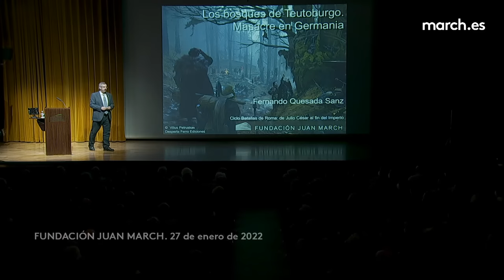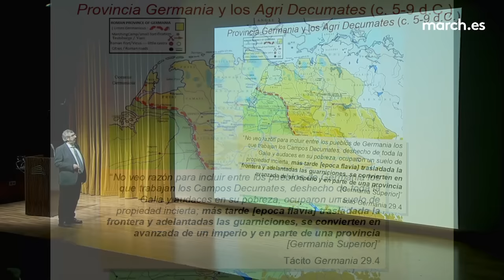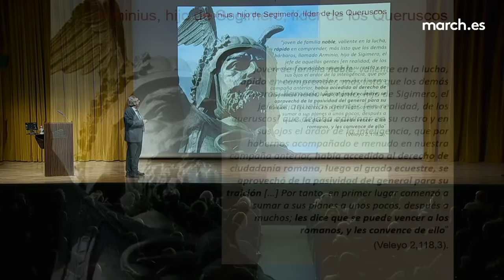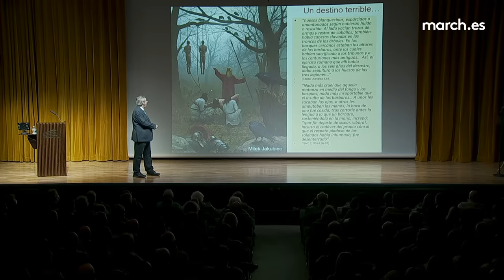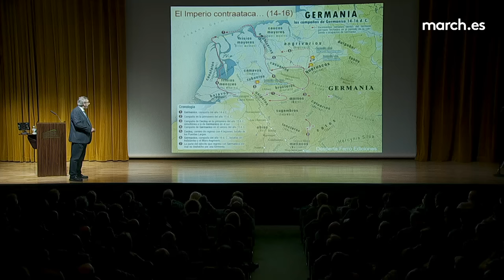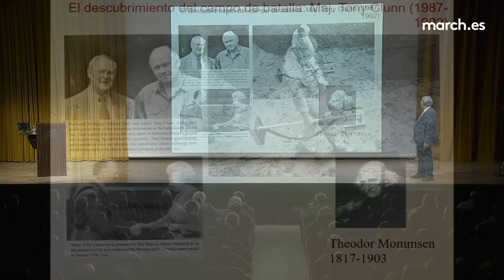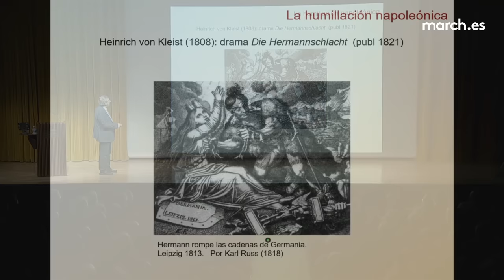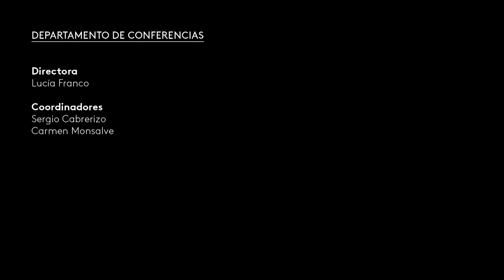Batallas de Roma (II) | Teutoburgo · La March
En la segunda sesión del ciclo "Batallas de Roma", el catedrático de Arqueología, Fernando Quesada Sanz, explora la batalla de Teutoburgo sucedida en el año 9 d.C. donde el Imperio romano perdió la provincia recién fundada de Germania. Desde la perspectiva arqueológica y un análisis de antecedentes militares, se examina la sublevación germana liderada por Arminio, un oficial que traicionó a sus camaradas, resultando en la aniquilación de tres legiones romanas. La conferencia también destaca el impacto político en la era de Augusto y Tiberio, concluyendo con la resurgencia del mito de Arminio desde el siglo XV.

27 de enero de 2022